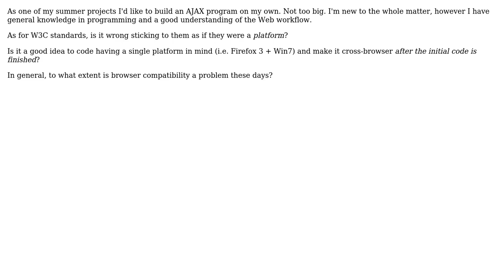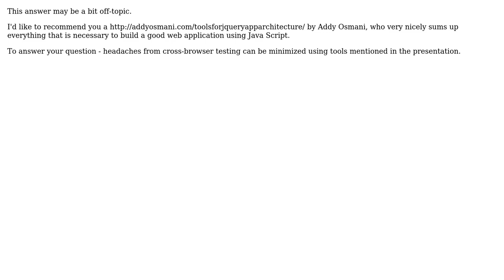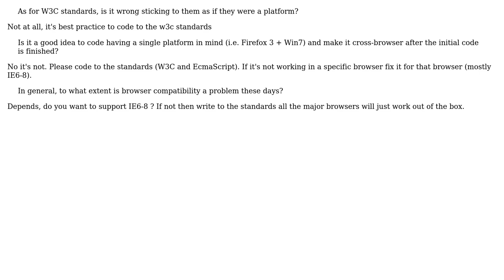Software Engineering: What's the best approach to develop a cross-browser JavaScript app?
With thanks & praise to God, and with thanks to the many people who have made this project possible! | Content (except music & images) licensed under CC BY-SA | Music | Images & others | With thanks to user Teo.sk user Robert Harvey user Raynos user Pierre.Vriens user Jon user deprecated user deadalnix and the Stack Exchange Network Trademarks are property of their respective owners. You are responsible for your own actions.